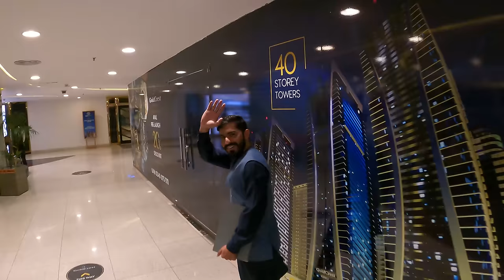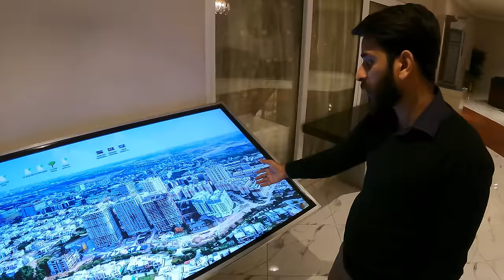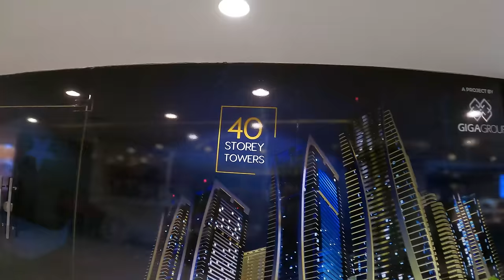Giga Mall Islamabad - CRAZY Big Malls of Pakistan 🇵🇰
Giga Mall Islamabad - CRAZY Big Malls of Pakistan - Giga Mall in Islamabad, Pakistan is the biggest mall in Pakistan and one of the largest in Asia. We headed there to check this mall out and we were surprised by how incredible it looked and the variety of shops it had.

Well hello there, generous soul! Are you tired of spending your hard-earned cash on boring stuff like bills and groceries? We promise to use the money wisely, by investing in high-quality equipment (and maybe some snacks too). Plus, think of all the good karma points you'll earn for helping us help and support local communities and those in need. So what do you say? Let's make it rain...

You guys are the real hero's!

🔒 We use SURFSHARK. SAVE 82% and get 2 months FREE by using our link 🔒

🎬  You might also like these videos from our Pakistan series🎬